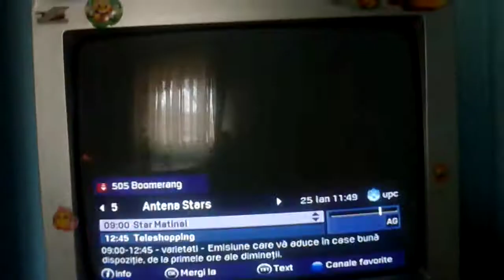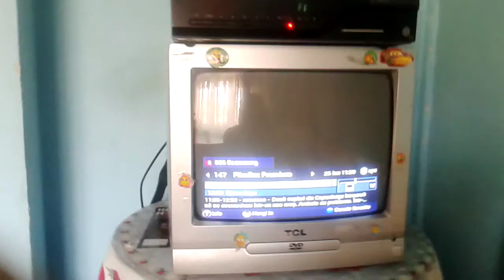Noile canale upc EP 1